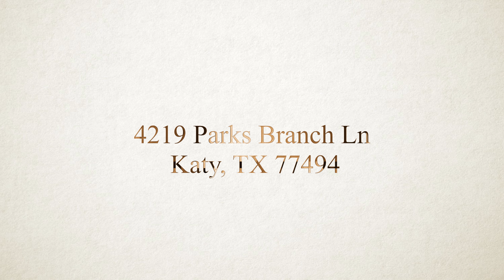4219 Parks Branch Ln, Katy, TX 77494